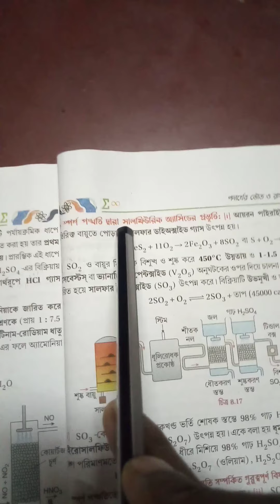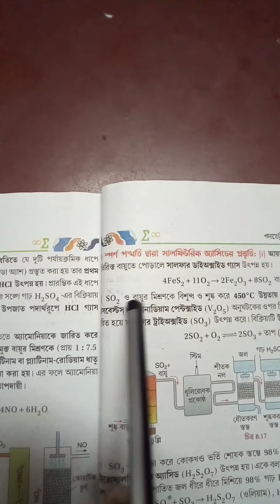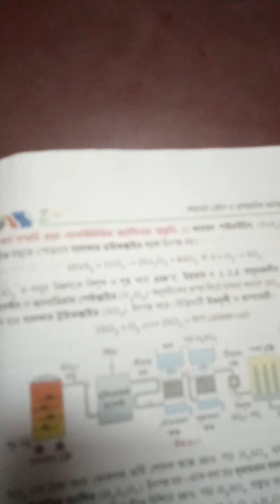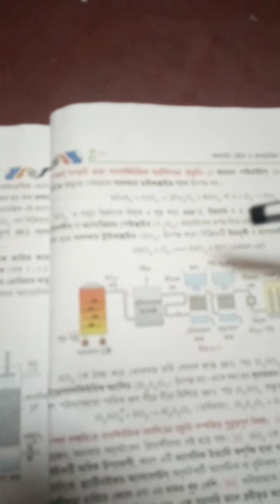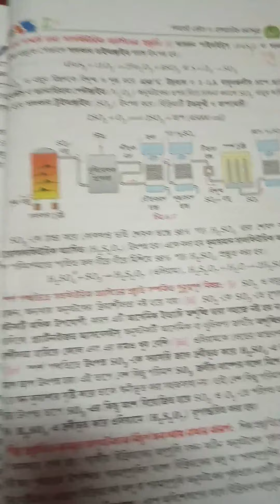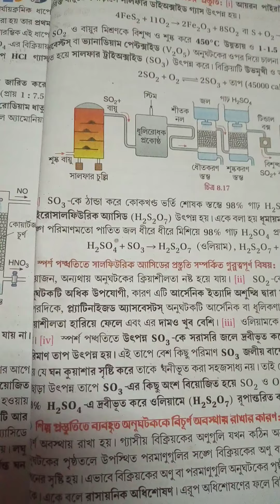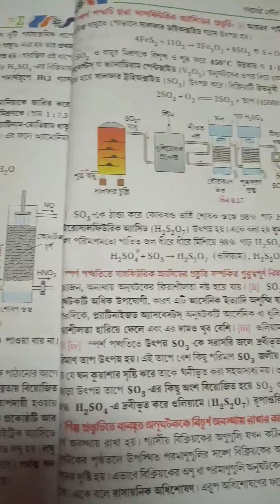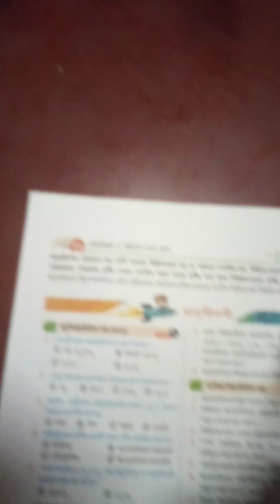Preparation of sulphuric acid class10 ckg